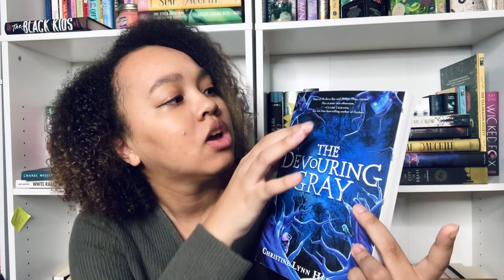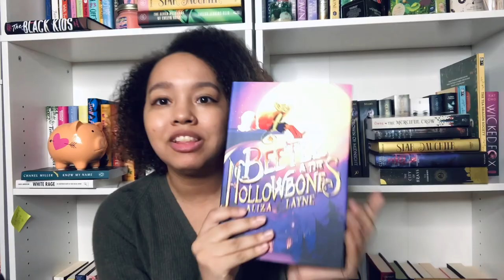October To Be Read!